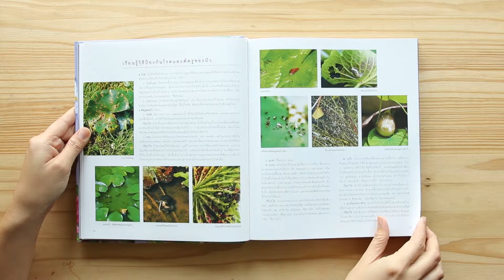บัว Waterlilies & Lotuses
รวบรวมเรื่องราวเกี่ยวกับการปลูกบัวในเมืองไทยทั้งที่มีถิ่นกำเนิดในเมืองไทยและเป็นพันธุ์ที่นำเข้าจากต่างประเทศ รวมมากกว่า 400 ชนิดและพันธุ์ !!